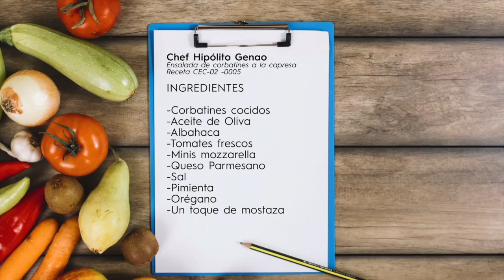Cocina Como en Casa - Ensalada de Corbatines a la Capresa 20-4-2018